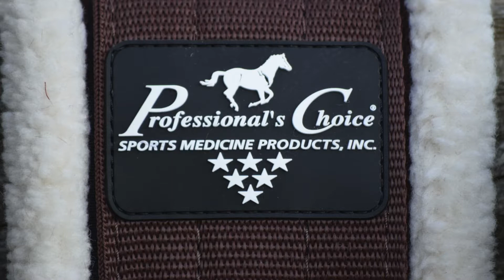Hershberger Performance Sale